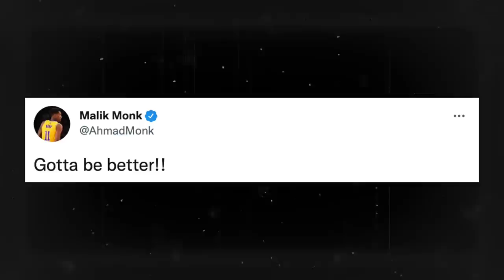Malik Monk Pinag-Sabihan Ang Lakers! Warriors Dapat Ng Katakutan Ng Mga Teams!